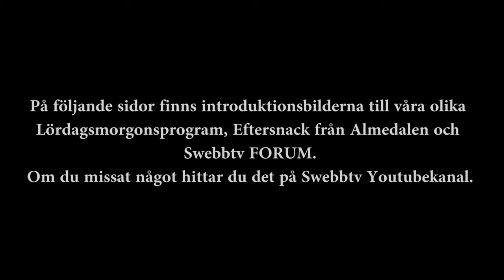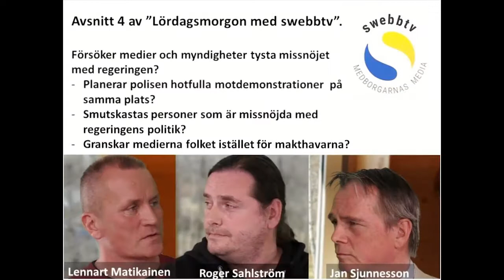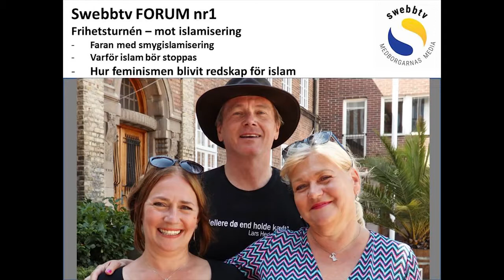Lördagsmorgon Avsnitt 15 - Om Sveriges ekonomi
Lördagsmorgon med Swebbtv avsnitt 15. Om Sveriges ekonomi. Jan Sjunnesson samtalar med ekonomer och debattörer Jan Tullberg och Danne Nordling om